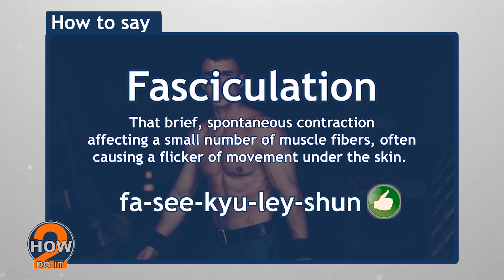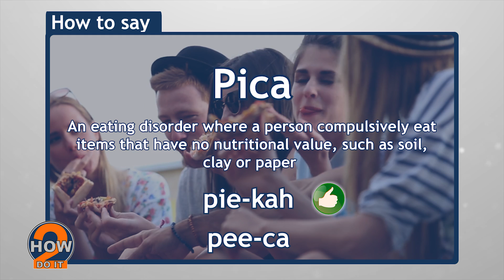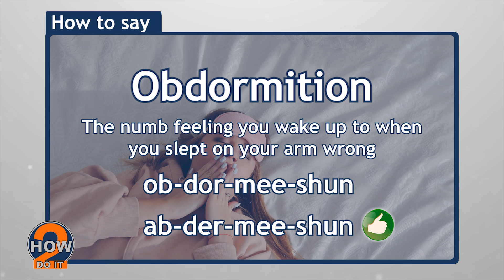HOW TO PRONOUNCE MEDICAL TERMS PART 2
Here's part 2 of our medical terms pronunciation video. We featured words used to call mundane disorders or problems our body experiences.

Learn the pronunciation and definition of fasciculation, oophorectomy, febrile, pica, veisalgia, obdormition.